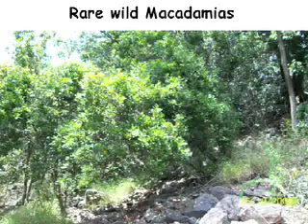Ormeau Creek Gorge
Beautiful Ormeau Creek - site of the proposed quarry by Wagner Investments that was successfully quashed because of widespread Ormeau community dissent. Thankfully the destruction of a very fragile environment/ecosystem was stopped but the land is now owned by Boral. Who knows what the future will bring.